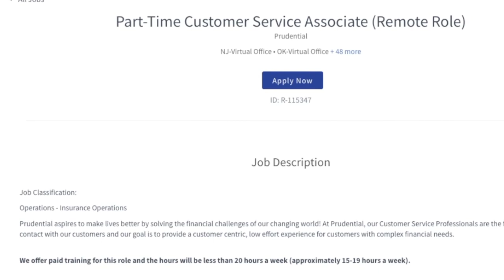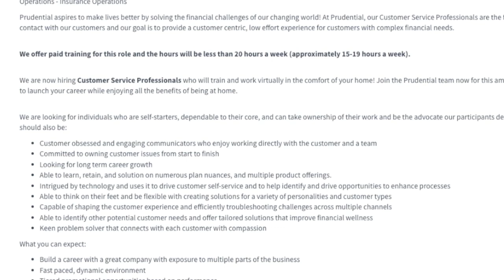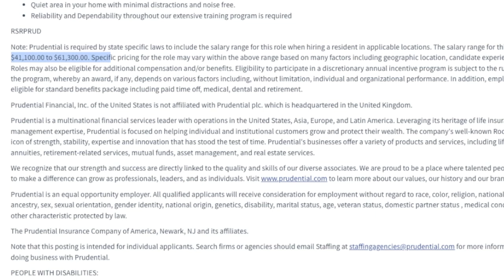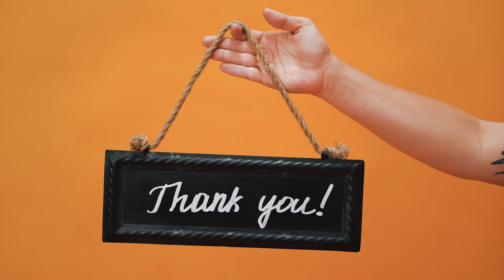Part-Time No Experience Needed! Will Train! $19 To $29 Hour Remote Work From Home Job | USA Only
Are you looking for part-time remote work? If so, this video is just for you as I am sharing a company who is hiring someone part-time to work for them and they are offering paid training so you don’t have to have any experience. Pay is anywhere from $19 to $29 an hour. Links to apply are below.

Prudential Part-Time Customer Service - $41,000 to $61,000 year ($19.71 To $29.32 Hour) - USA Only